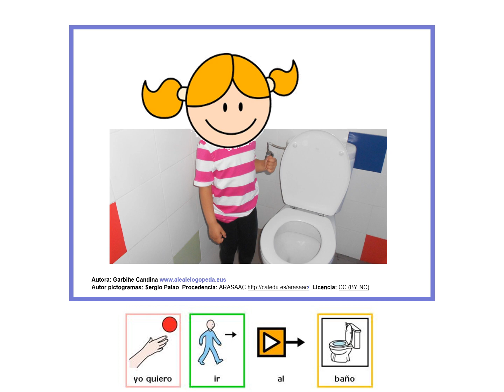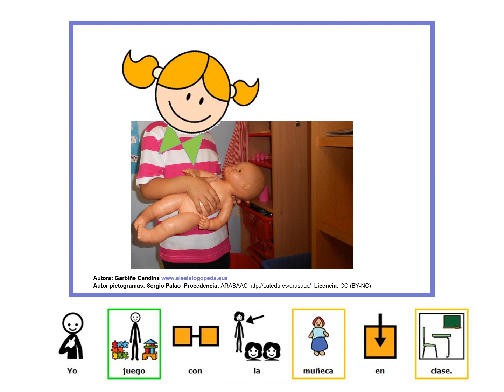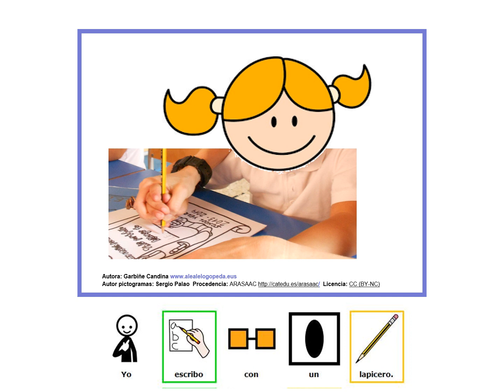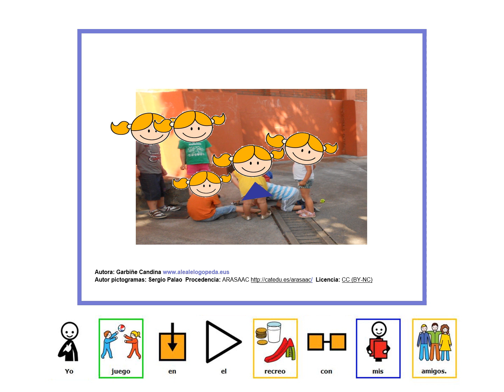ORACIONES BÁSICAS EN LA ESCUELA (Pictogramas)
Lectura fácil.
Oraciones básicas con pictogramas que sirve para comenzar a trabajar la lectura global. Usando los pictogramas trabajamos la comprensión y la expresión. Ideal para trabajar con personas con trastornos de comunicación oral, que aprenden a través de imágenes.